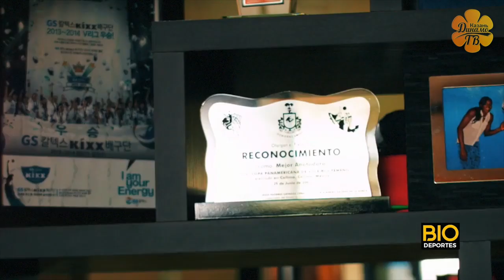Бетания Де Ла Круз в Динамо-Казань!!! | Hola, Bethania De La Cruz!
Старт нового сезона уже совсем близко! А это значит, что пора представить последних по очереди, но не последних по свjему уровню волейболисток Казанского «Динамо». Очередным новичком команды стала капитан сборной Доминиканской Республики, доигровщица Бетания Де Ла Круз! Профайл чемпионки 5 стран и победительницы Клубного Чемпионата Мира и Лиги Чемпионов от клубного телевидения "Динамо-Казань"

The start of the new season are coming soon! And that means that it is time to present the last in turn, but not the last in terms of their level new players of Dinamo-Kazan. Another newcomer of the team was the captain of the Dominican Republic team, outside hitter Bethania De La Cruz! Profile of the champion of 5 countries and the winners of the Club World Championship and the Champions League from the club television "Dinamo-Kazan"